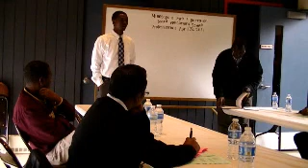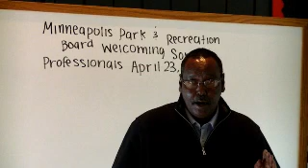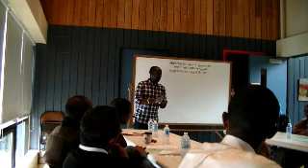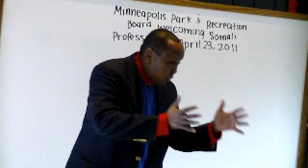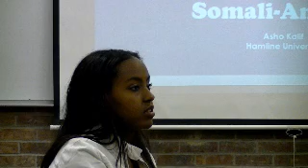Minneapolis Somali educators meeting April 2011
SOMALI TEACHERS ELECT PRESIDENT- MOHAMED ISMAIL ON APRIL 23, 2011